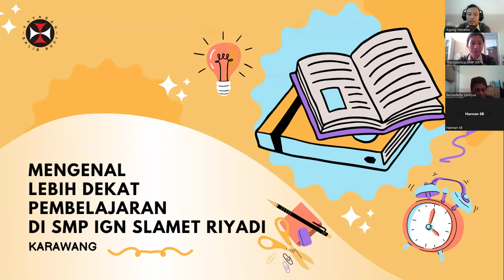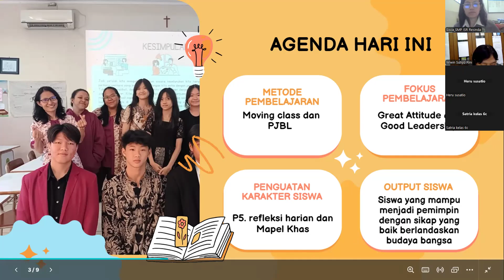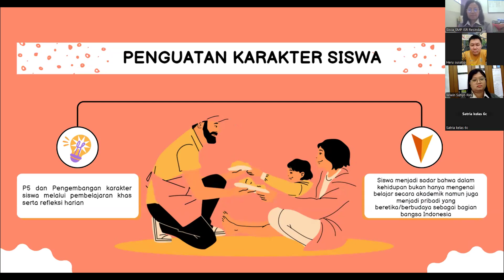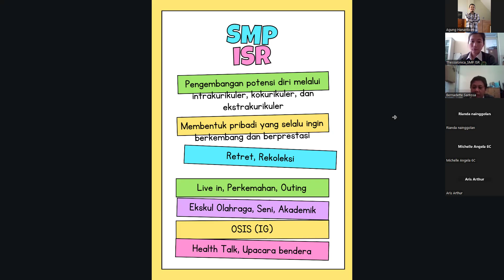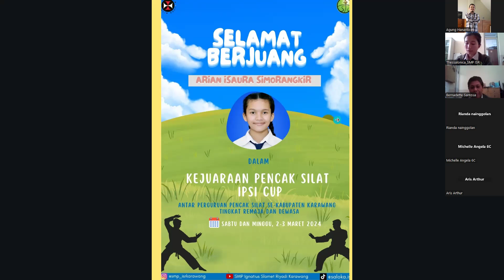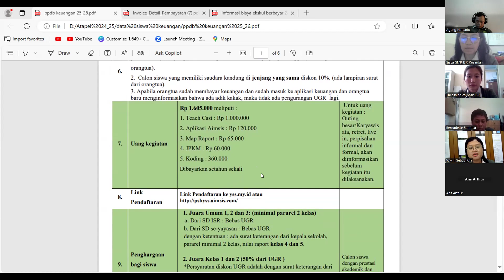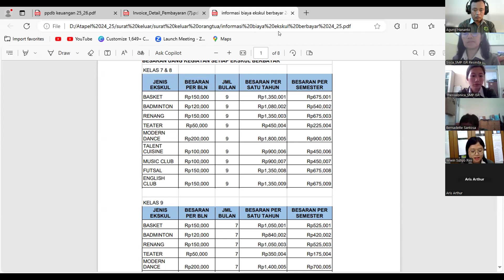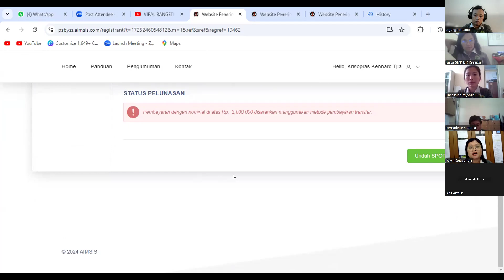Sosialisasi PPDB SMP ISR ke SD ISR